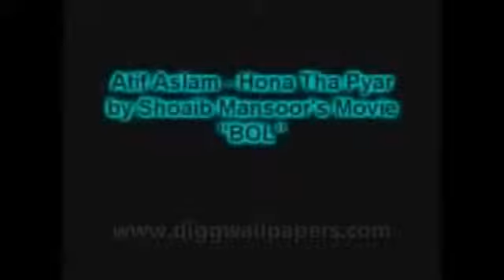Hona Tha Pyar Atif Aslam.flv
Atif Aslam New Song, New Movie Bol, 2011, Pakistani movie Bol, Nice song, Best Atif Aslam New Song